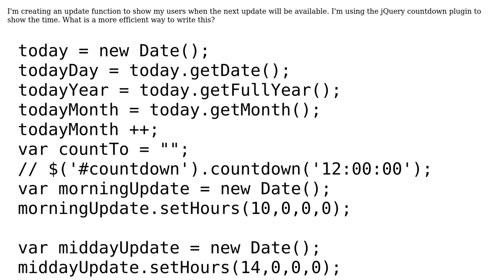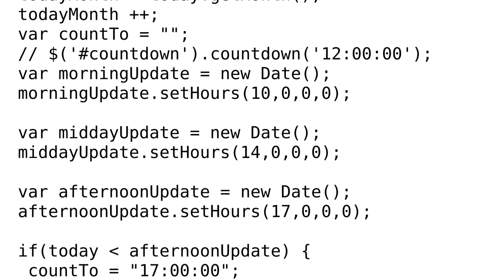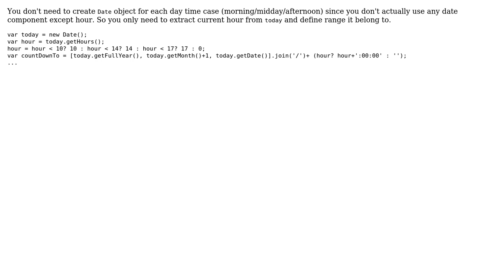Code Review: Countdown to multiple update times each day (2 Solutions!!)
Code Review: Countdown to multiple update times each day

With thanks & praise to God, and with thanks to the many people who have made this project possible! | Content (except music & images) licensed under CC BY-SA | Music | Images & others | With thanks to user Thriggle user Rover user hindmost user 200_success and the Stack Exchange Network Trademarks are property of their respective owners. You are responsible for your own actions.